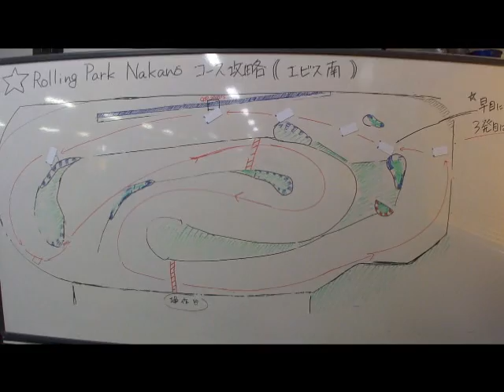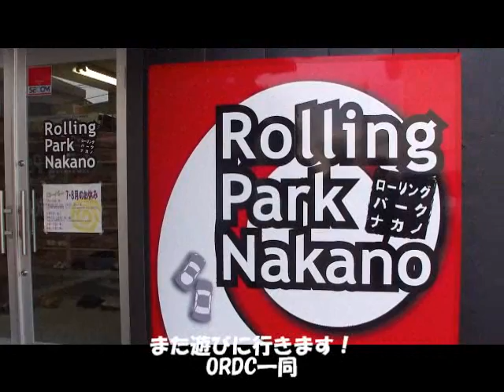ドリフトラジコン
臨場感ありすぎて携帯でMUSIC聴きづらかったので再度・・・。２日に渡ってローリングパークナカノさんに
遊びに行って来ました。